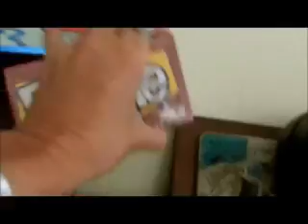Farkle for Spearmint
Farkle for spearmintmonkey.